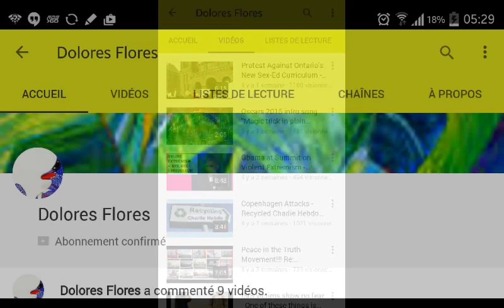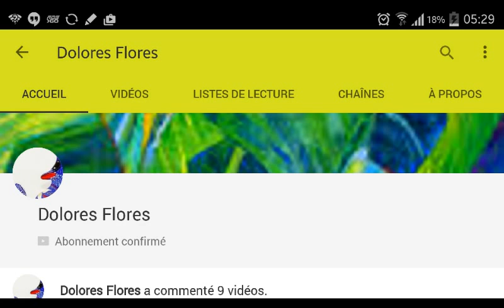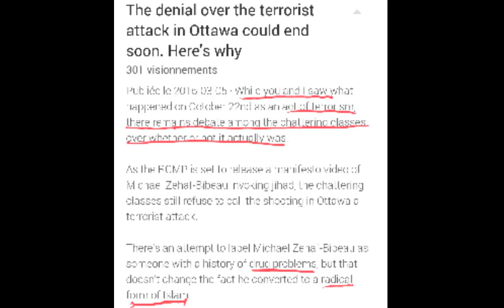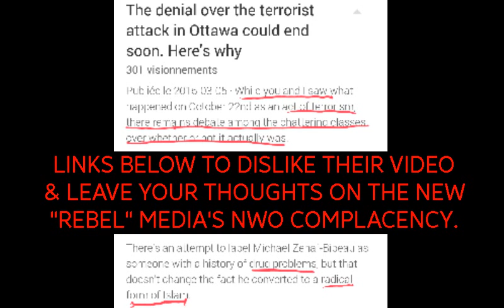Moving Forward: Alternative Media Hoaxes Part 1, OE Spotlight: Dolores Flores